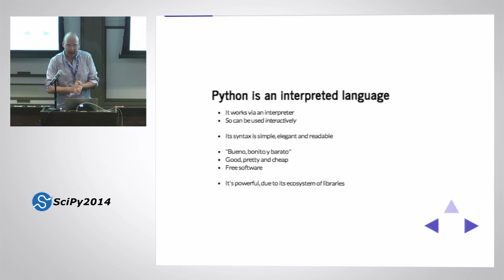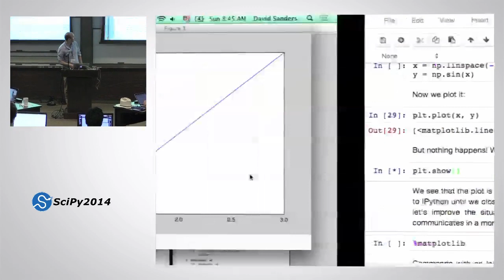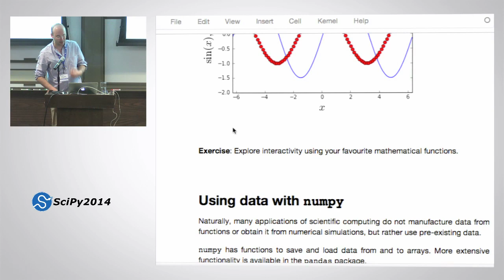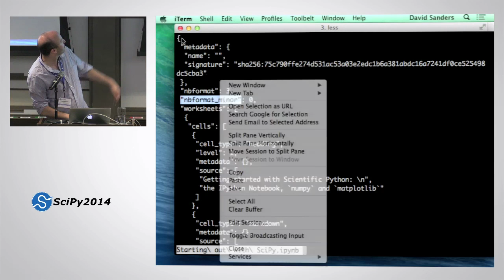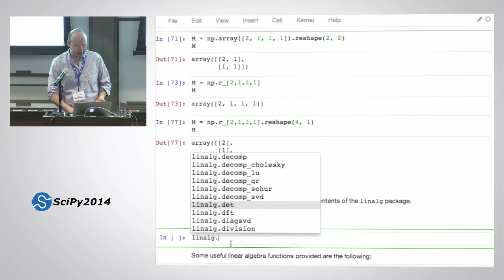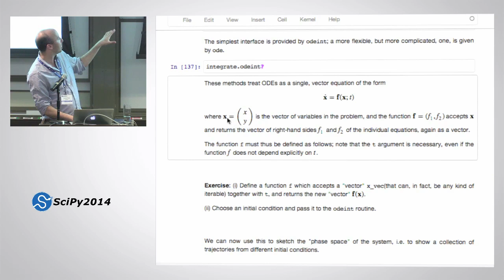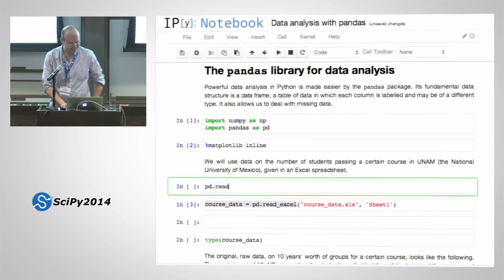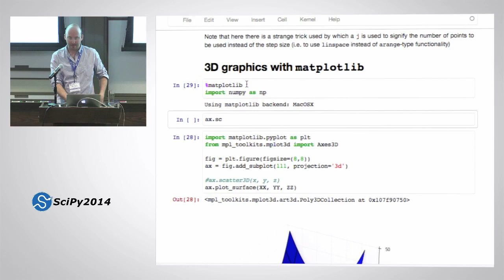The Wonderful World of Scientific Computing with Python | SciPy 2014 | David Sanders